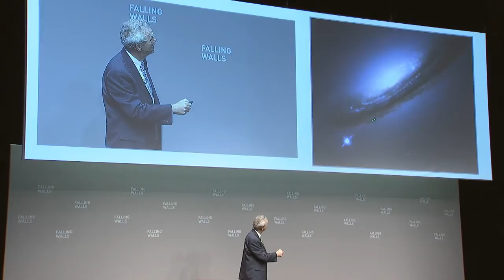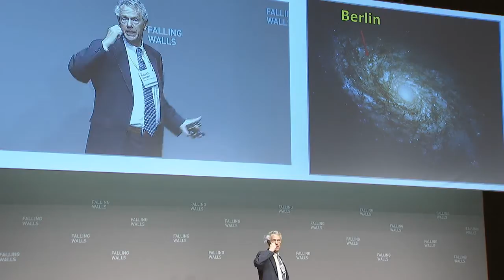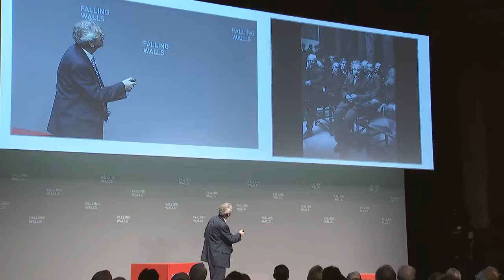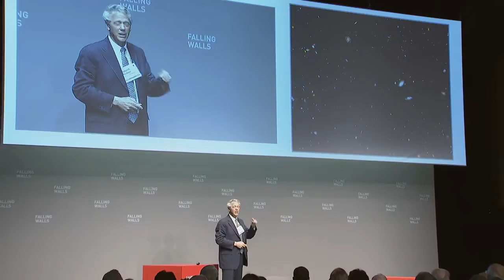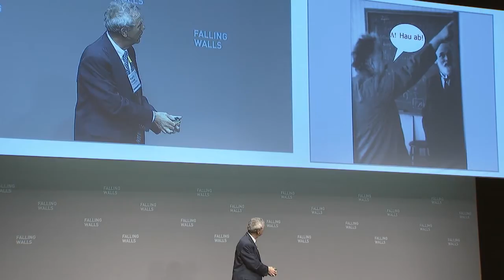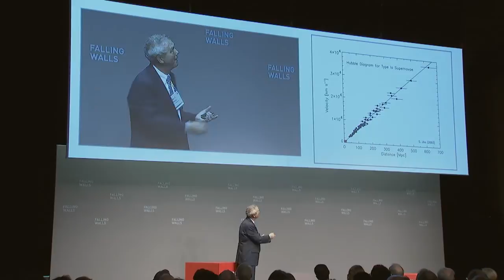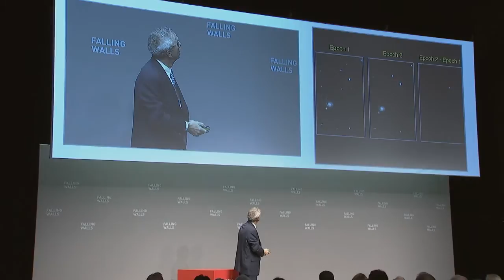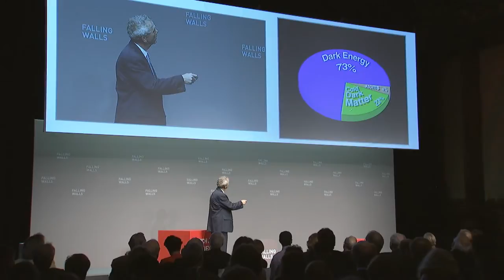Robert Kirshner -- Breaking The Wall of Cosmic Acceleration @Falling Walls 2013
BREAKING THE WALL OF COSMIC ACCELERATION. How Supernova Explosions Trace the History of the Universe

Robert P. Kirshner
Clowes Professor of Science, Harvard-Smithsonian Center for Astrophysics, Harvard University, Cambridge, USA

The universe is stranger than we imagined: it is 1/4 dark matter that we do not understand and 2/3 dark energy about which we know even less. Robert Kirshner, a world-leading astronomer mentored a generation of successful cosmologists of the Nobel-winning "High-Z Supernova Search Team" that helped revolutionize our knowledge about the expansion of the universe. By observing exploding supernovae halfway across the universe and up to 9 billion years back in time, Kirshner and his team showed that the universe is accelerating as it expands. Cosmologists attribute this to a pervasive "dark energy" -- possibly the same thing as Einstein's Cosmological Constant from 1917, which he later regarded as a great blunder. Robert Kirshner, the author of "The Extravagant Universe—Exploding Stars, Dark Energy, and the Accelerating Cosmos," will show the evidence for cosmic acceleration, outline what we know and don't know about dark energy, and suggest some ways to find out more about this deep cosmic mystery. Kirshner is positive about this goal: "We're not smarter than Einstein or Hubble, but we have much better data!"